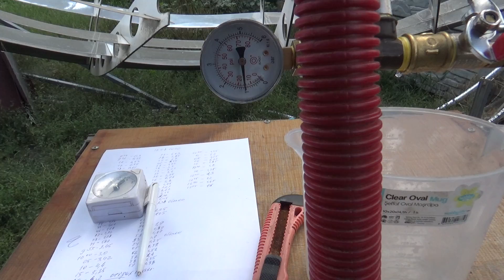Испытание нового солнечного парогенератора из нержавеющей стали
Показан эксперимент по использованию пара, полученного с помощью нового парогенератора, который был изготовлен на фирме "Parotex".  Солнечное тепло отличается от тепла полученного от традиционных источников (газа, угля, дров). Поэтому для эффективного получения пара нужно учитывать эти особенности.